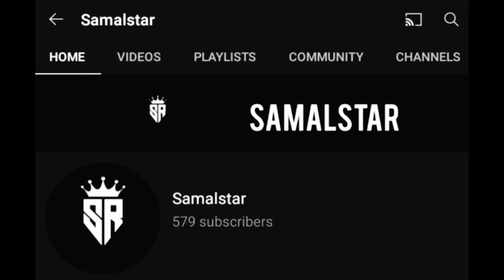✨️ 1k ayy guys thanks for the support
thanks @SAFALGAMER. for this video 🍁

10 k soon 🔥

subscibe